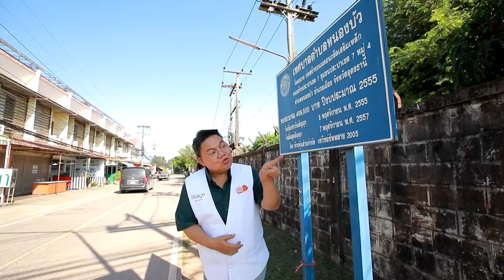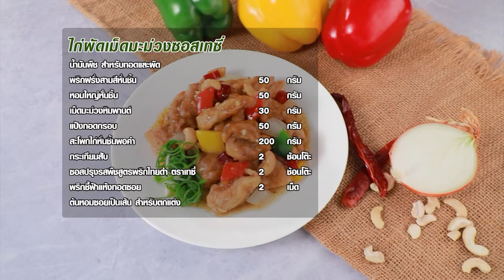เมนูเด็ดอัมพวาการันตี หลนปลาร้า |Cooking Guru EP.280 [1/3]